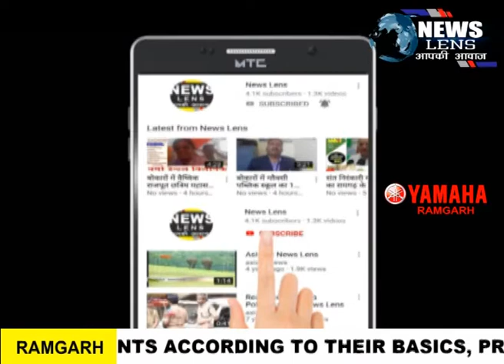Bokaro कोरोना महामारी से मुक्ति एव पति के लम्बी उम्र के लिए कि गई वट सावित्री की पूजा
NEWS LENS

सम्पूर्ण देश सहित झारखंड के बोकारो में बट सावित्री पूजा को लेकर वट वृक्ष के नीचे आज सुबह से ही महिला श्रद्धालुओं की पूजा अर्चना के लिए भीड़ उमड़ने लगी और महिलाये अपने पति के लंबी उम्र एव कोरोना महामारी से मुक्ति पाने के लिये पूजा अर्चना की। कोरोना वायरस को लेकर  पूरे देश में लॉक डाउन है  लॉक डाउन की वजह से वट सावित्री पूजा भी प्रभावित हुआ है वैसे तो इस व्रत में पति की लंबी उम्र के लिए महिलाएं पूजा करती है लेकिन इस बार कुछ अलग देखने को मिला है पत्तियों की लंबी उम्र के साथ-साथ महिलाओं ने करोना जल्द से जल्द खत्म हो इसके लिए भी ईश्वर से प्रार्थना की ।महिलाओं श्रद्धालुओं की  माने तो हर साल वट सावित्री पूजा को लेकर बहुत तैयारियां की जाती थी नई साड़ियां और नई गहने भी लिए जाते थे लेकिन लॉक डाउन के वजह से बाजार पूरा बंद है और इस बार पुराने कपड़े और पुराने गहने से काम चलाना पड़ रहा है इस व्रत को लेकर महिलाओं को साल भर से इंतजार रहता था लेकिन कोरोना काल में भी महिलाएं अपने घर से निकल कर वट वृक्ष पहुंच रही है और पूजा अर्चना कर रही है, वट सावित्री व्रत सौभाग्य देने वाला और संतान की प्राप्ति में सहायता देने वाला व्रत माना गया है। स्कंद पुराण तथा भविष्योत्तर पुराण के अनुसार ज्येष्ठ मास के शुक्ल पक्ष की पूर्णिमा को यह व्रत  किया जाता है।पूजा अर्चना के क्रम में पुजारी इस व्रत के महत्व को कथा के माध्यम से बताते दिखे।